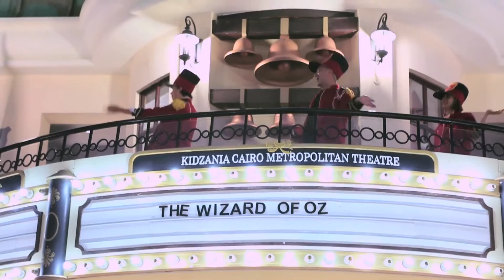Adult Time | The Biggest Hunt Ever وقت الكبار فى كيدزانيا القاهرة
KidZania is an award winning concept recognized worldwide. It was first established in 1996 in Mexico, Monterrey as the first edutainment park for children. KidZania is designed as a real city to provide the ultimate role-playing opportunities for kids from the age of two to fourteen.

كيدزانيا - أرض الأطفال، بالأطفال ومن أجل الأطفال
تقدم كيدزانيا القاهرة للأطفال مجموعة متنوعة من النشاطات الممتعة والمثيرة التي توجد في محيط المدن الحقيقية.

كيدزانيا هى مدينة المحاكاة المثالية حيث تمثل بشكل واقعى مدينة متكاملة بشوارع، مجمعات سكنية، مبانى، محلات تجارية ومركبات.